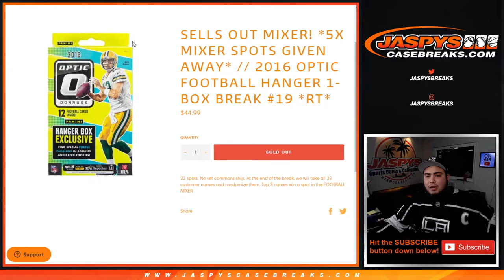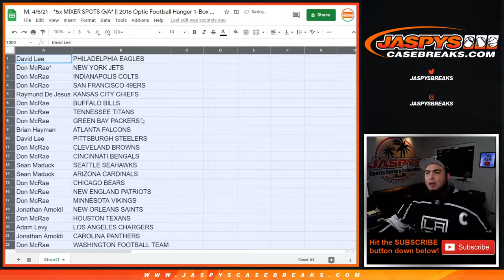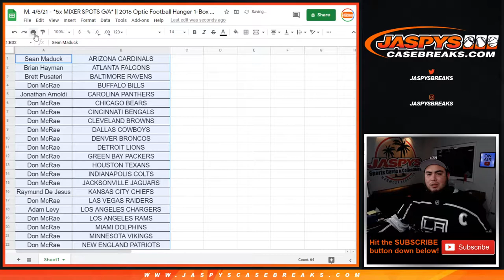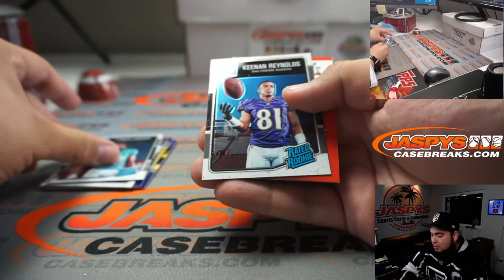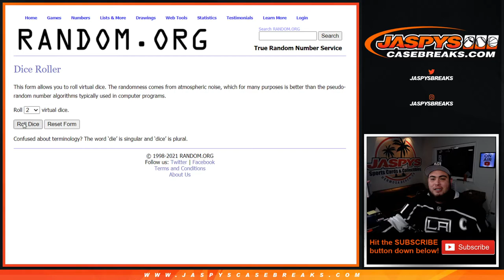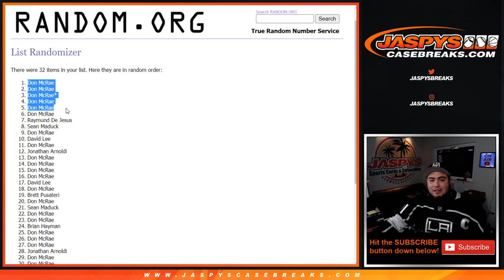M. 4/5/21 - *5x MIXER SPOTS G/A* || 2016 Optic Football Hanger 1-Box Break #19 *RT*